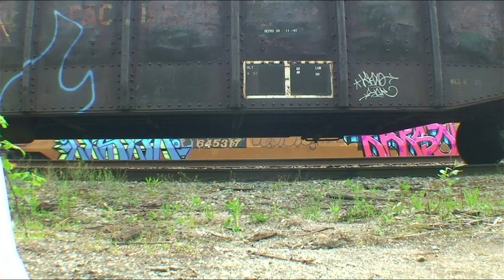LESEN & RAKSO - Graffiti Video - RAW Audio - Stompdown Killaz